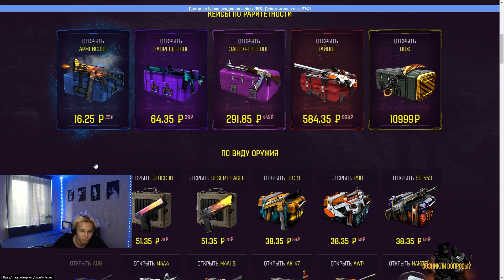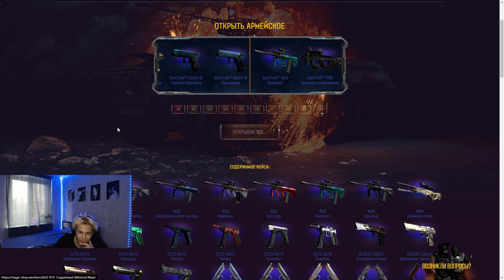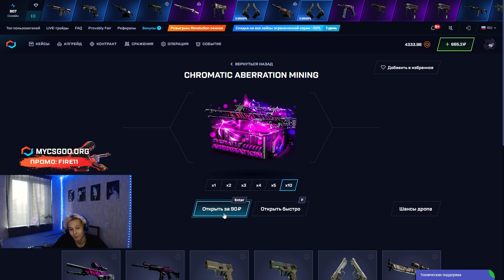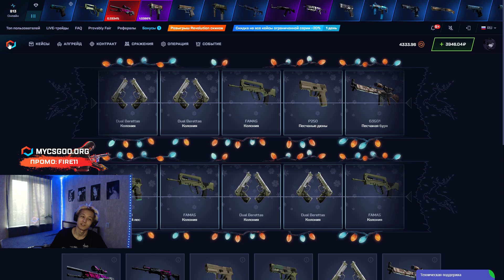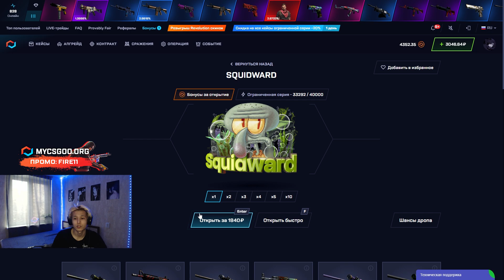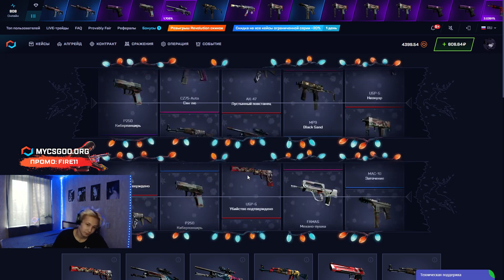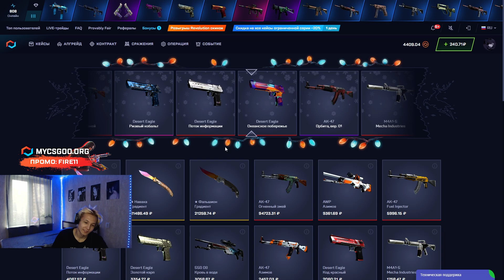🔮 MAGIC DROP БУСТИТ - КАК Я ПОДНЯЛ 15К на САЙТЕ с КЕЙСАМИ | МЕДЖИК ДРОП | MAGIC DROP 2023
Салют! В этом ролике протестим сайты MAGIC DROP и старый добрый MYCSGO. Покрутим дефолтные кейсы, проверим разные режимы, а в конце сравним окуп. Надеюсь, МЕДЖИК ДРОП сможет нас окупить, потому что я запарился сливать балик! На этом сайте я играл давно. Чекнем, что изменилось на MAGIC DROP в 2023. Ссылки на оба сайта и промик оставлю ниже и в закрепе:

Честно сказать, МЭДЖИК ДРОП разочаровал… Я ожидал большего, но получился полный тильт! Хорошо хоть МАЙКСГО нас засейвил. Кейсы окупили меня всего пару раз, в основном были одни сливы. В общем, решайте сами! По моему, выбор очевиден! Удачи!

Тайм Коды:
00:00 - играем на двух сайтах
00:15 - стартуем на MAGICDROP
00:58 - пробуем кейс АРМЕЙСКОЕ
01:47 - тестим ФАРМ DEAGLE кейс
02:19 - переходим на MYCSGO
03:20 - НАЙС! выбил два AWP за 3500
04:40 - ИЗИ! забрал ДРОП на 5000
06:00 - ластовый ДРОП и финал

magic drop
меджик дроп
magic drop 2023
мэджик дроп
magic drop проверка
magic drop бесплатный кейс
проверка мэджик дроп
открытие кейсов кс го magicdrop